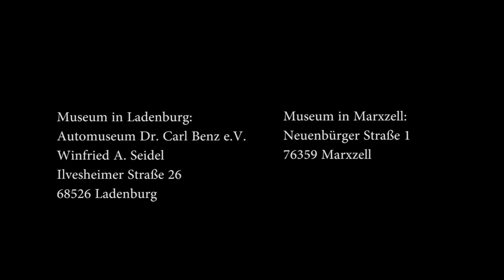ABGEDREHT - KA300: Carl Benz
Zum 300. Stadtgeburtstag von Karlsruhe hat ABGEDREHT Carl Benz, den Erfinder des Automobils, filmisch porträtiert. Nach der erfolgreichen Primäre auf der Eröffnungsfeier vor 40.000 Zuschauern ist nun der Kurzfilm auch online zu sehen. Was war das für ein Mann, der mit seiner Idee die Welt veränderte und welchen Bezug hatte er zu Karlsruhe? Schaut doch mal rein...